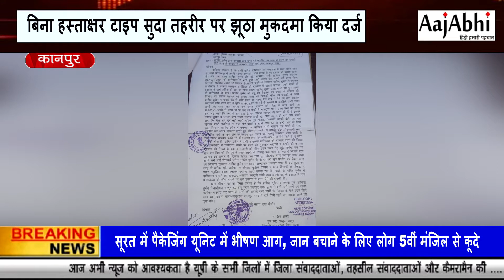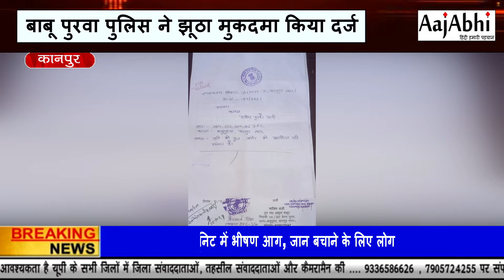बाबू पुरवा पुलिस ने बिना हस्ताक्षर टाइप सुदा तहरीर पर झूठा मुकदमा दर्ज किया